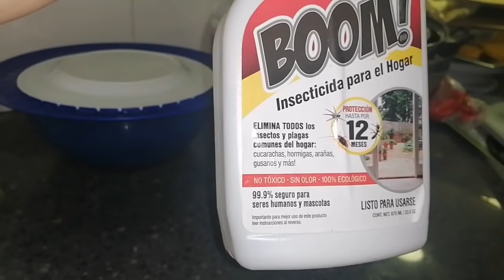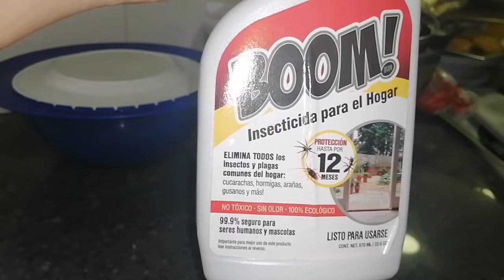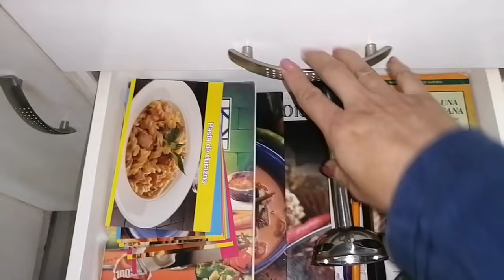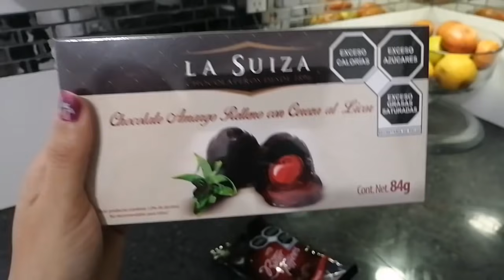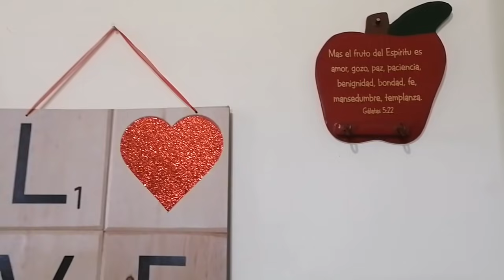Limpiando y decorando la cocina 😍💕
Muchas gracias por acompañarnos abrazos y bendiciones para todos